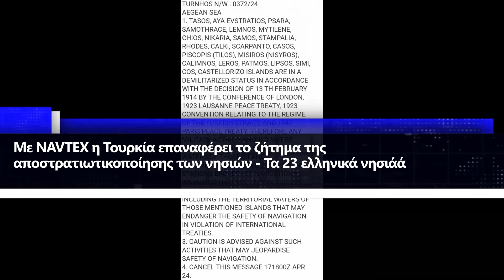Με NAVTEX η Τουρκία επαναφέρει το ζήτημα της αποστρατιωτικοποίησης των νησιών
Ειδική αναφορά στο ζήτημα της αποστρατιωτικοποίησης των νησιών του Αιγαίου με λίστα 23 ελληνικών νησιών, ανάμεσά τους  η Σαμοθράκη, η Λήμνος, η Μυτιλήνη, η Χίος, η Ρόδος, η Πάτμος, η Κως και το Καστελλόριζο, κάνει νέα τουρκική NAVTEX που εκδόθηκε τη Δευτέρα.

Στο κείμενο της NAVTEX η τουρκική πλευρά επικαλείται, μάλιστα, μια σειρά διεθνών συνθηκών (1914-Λονδίνο, 1923-Λωζάννη, 1947-Παρίσι) για τις οποίες είναι πάγια τακτική της Άγκυρας να τις ερμηνεύει όπως εξυπηρετεί τη ρητορική της.
«Κατά καιρούς ορισμένοι σταθμοί μεταδίδουν προειδοποιήσεις ότι θα διεξαχθούν στρατιωτικές δραστηριότητες σε περιοχές, που συμπεριλαμβάνουν τα χωρικά ύδατα των εν λόγω νησιών, οι οποίες ενδέχεται να θέσουν σε κίνδυνο την ασφάλεια της ναυσιπλοΐας, κατά παράβαση των διεθνών συνθηκών», αναφέρεται στη NAVTEX, ενώ παρατίθενται οι διεθνείς Συνθήκες που κατά την Άγκυρα παραβιάζονται.
Κεφάλαια:
0:00 - Εισαγωγή
0:06 - Με NAVTEX η Τουρκία επαναφέρει το ζήτημα της αποστρατιωτικοποίησης των νησιών